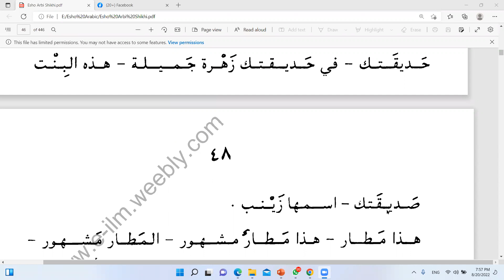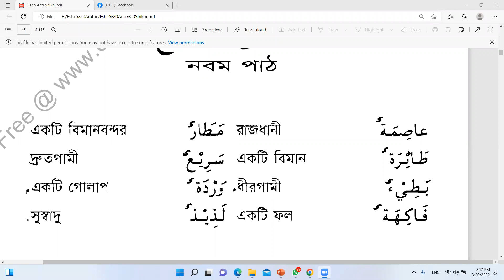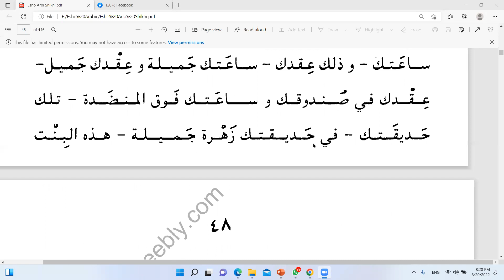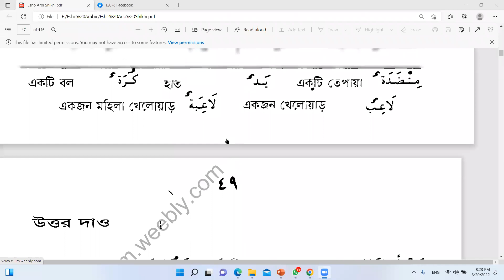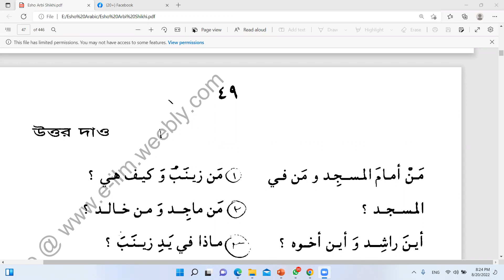এসো আরবী শিখি-১, পাঠ-৯ম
এসো আরবী শিখি-১
তারিখঃ ২০/৮/২২
সন্ধ্যাঃ ৭ঃ৩০টা
আয়োজনেঃ তাদাব্বুরুল কুরআন একাডেমি
ফেসবুক লিংকঃ